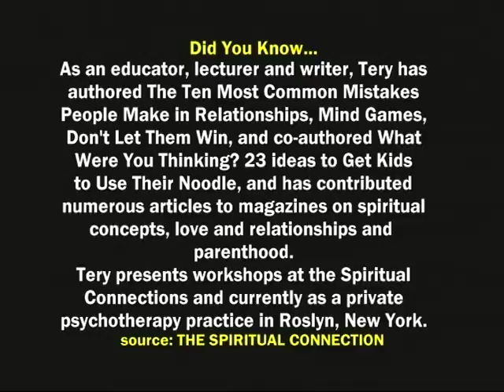Tery Grant of The Spiritual Connection Group on Beyond Focus TV Show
As an educator, lecturer and writer, Tery has authored The Ten Most Common Mistakes People Make In Relationships, Mind Games, Don’t Let Them Win, and co-authored What Were You Thinking? 23 Ideas to Get Kids to Use Their Noodle, and has contributed numerous articles to magazines on spiritual concepts, love and relationships and parenthood.
Tery presents workshops at The Spiritual Connections and currently has a private psychotherapy practice in Roslyn, New York.